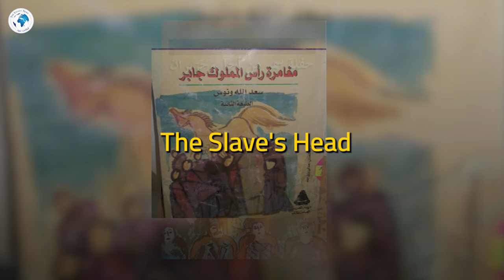Naji Jabr .. Artist who established democracy by being elected in the prison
1- The character of the late Syrian actor Naji Jabr
2- was characterized by strength and rebellion
3- against those around him in the character Abu Antar that
4- that he played in many series
5- The beginning was from the series Abu Antar and Sahih al-Noom
6- along with his naughty partner Ghawar al-Tousha
7- He played the hero of the neighbourhood
8- Abu Antar used to dress indifferently with a tattoo on his arm
9- and wide moustaches expressing the Arab masculinity
10- in that time
11- But everyone who knew Naji
12- said that the character of Abu Antar
 13- is nothing like the cheerful spirit and kindness of the artist Naji Jabr
 14- who died from cancer

His upbringing and career

15- Naji Jabr was born in the city of Shahba in the Suwayda Governorate in southern Syria
16- In 1940,
17- to a family from the Jabal al-Arab region
18- He was married in 1984
19- and had four children: Lujain, Haya, Mudar and Ribal
20- His career began at the end of the 1960s
21- He joined the Syrian Artists Syndicate in 1972
22- The beginning of his career was on the military stage
23- He also joined his brother’s band
24- the artist Mahmoud Jabr, which was founded in 1968
25- In the band, he presented many of shows
26- such as “I'm a hunter but I was hunted”, “The Catacombs of the Lost Ones”, “The Looting” and “There is no longer blessing”
27- he  acted in plays written by the late Saad Allah Wannous
28- such as "A Party for June 5" and "The Slave's Head"
29- “Tales of the Night” in 1968
30- written by the great writer Muhammad Al-Maghout
31- “My Children My Country” series in 1972 directed by Alaa Kokash
32- In cinema,
33- the late artist made in his career
34- more than 30 films
35- the most important of which were:
36- "Al-Tanabir Neighbourhood", "The Bad Boys' Neighborhood", "The Island devil",
37- "Lovers on the Road", "Ghawar's Empire", "The City Dreams"

The old Damascene environment works

38- He acted in many Damascene series
39- The character of al-Qabaday in "Ayam Shamiya" and "Al-Khawali" directed by Bassam Al-Mulla
40- "The people of al-Qaymariya" directed by Saif al-Din Subai'i.
41- In March 2009, he died at the age of 69
42- after a long struggle with cancer
43- which he suffered from at the end of his life

Did you know that cancer deprived Naji Jabr of acting al-Aqeed Abu Shehab in Bab al-Hara and al-Makhraz in "al-Salihiya nights"?